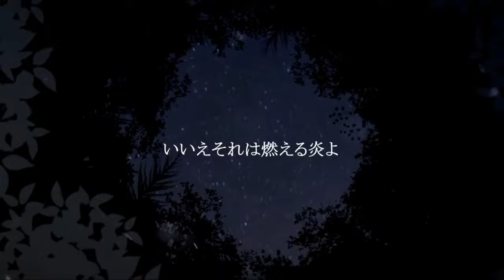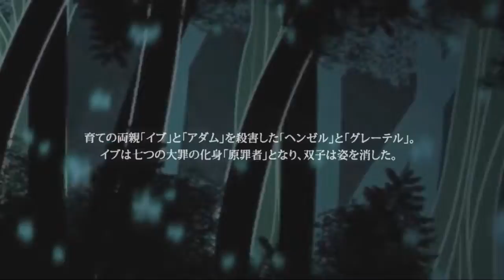[Kagamine Len ft. MEIKO & KAITO] Chrono Story [VOCALOID cover reverse ver.]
Credits:
Music & lyrics by mothy
VSQx based of NeeMiSo's UST
Illust by Ichika, Rvgeta, Mario Gagabriel
Movie by Mario Gagabriel
Mixing and VSQx by Aia Masanina

Casts:
Len: Elluka
Meiko: Hansel
Kaito: Gretel
Gakupo: Eve
Miku: Adam
Mayu: Kiril, Seth
Fukase: Irina